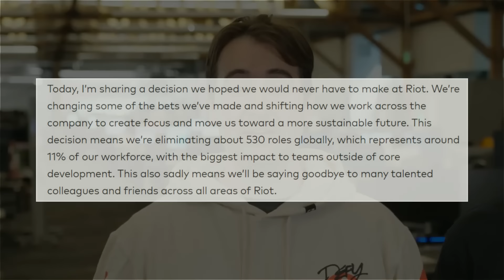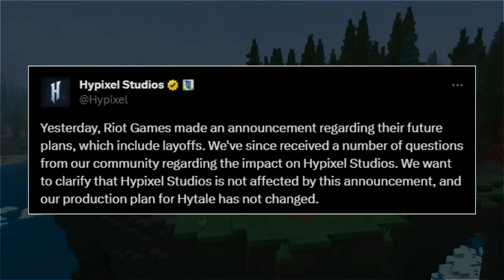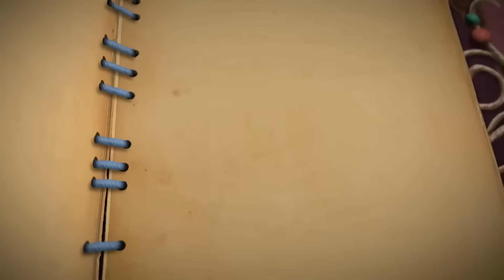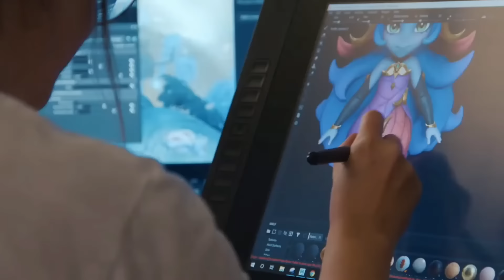Bagaimana Masa Depan Semua Projek Riot Games Setelah Adanya PHK?